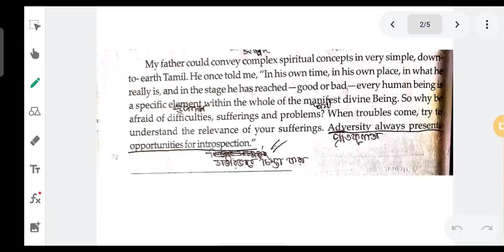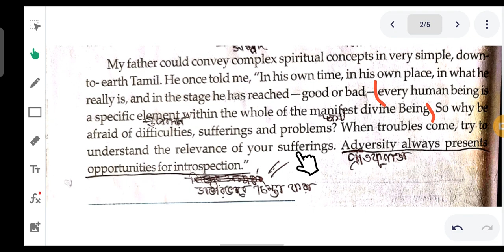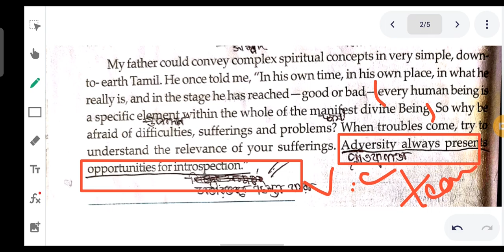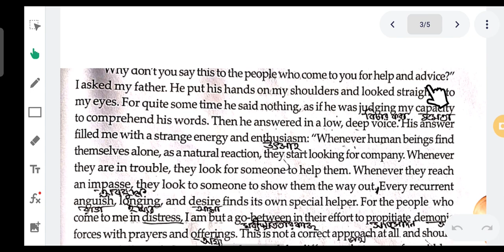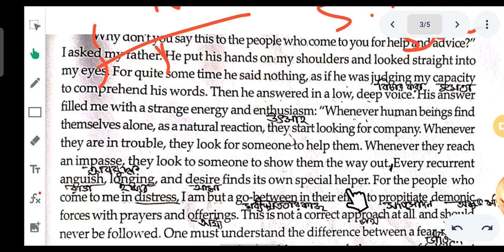Strong Roots Part 3